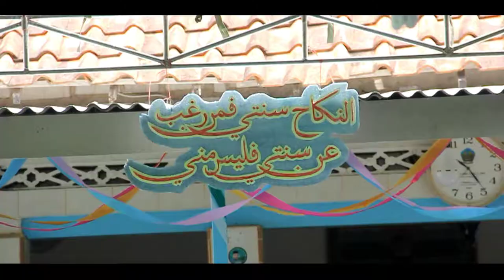( Yovie & Nuno - janji suci ) cinematic wedding robbidin & sofiroh